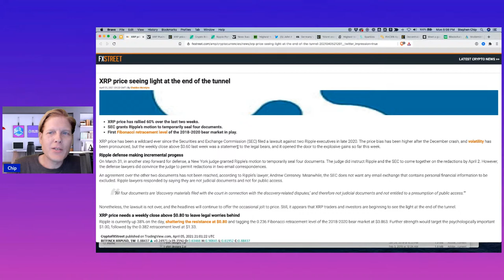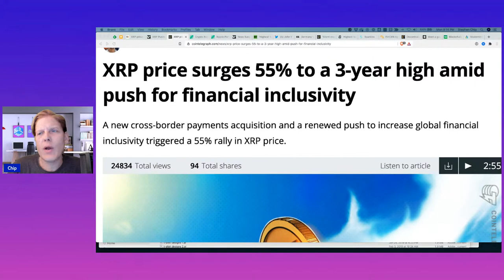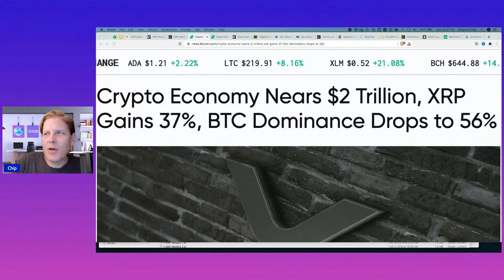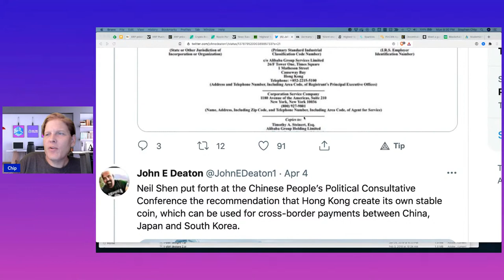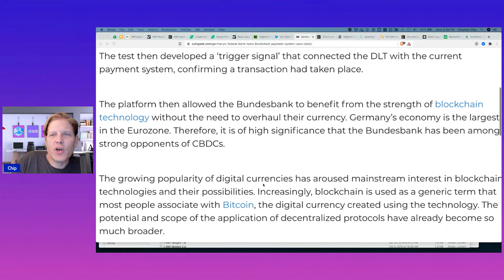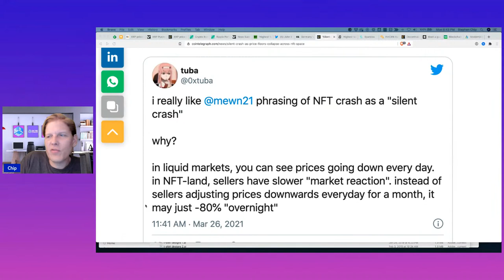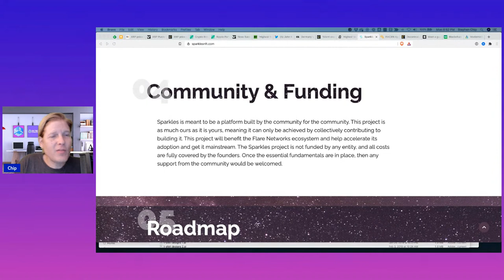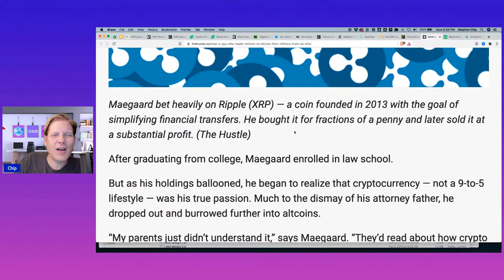Ripple XRP - XRP $1, the Moon, and Beyond!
On The Web:
https:/onthechain.io​

JEFF

CHIP